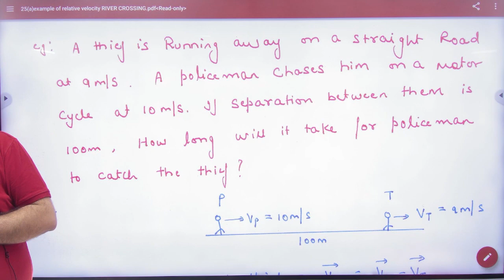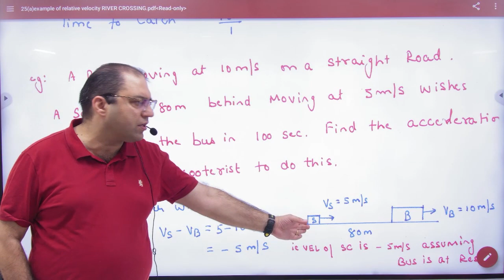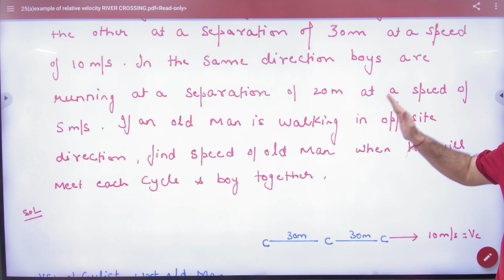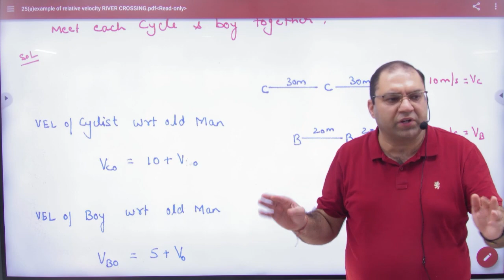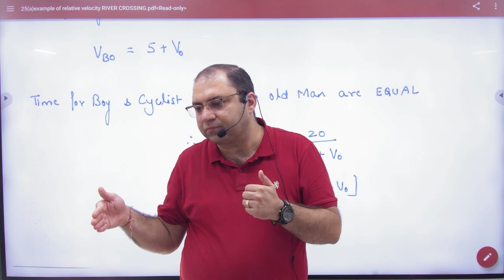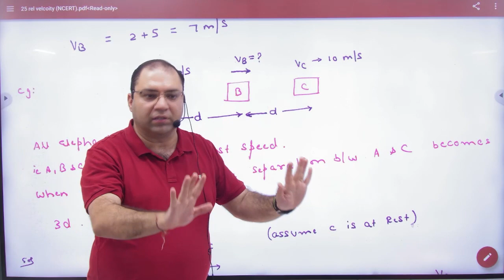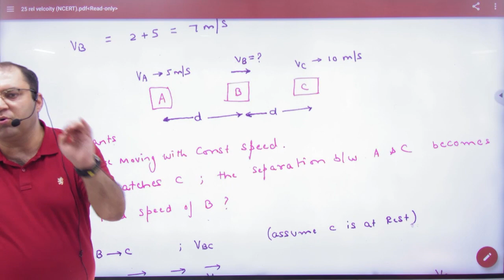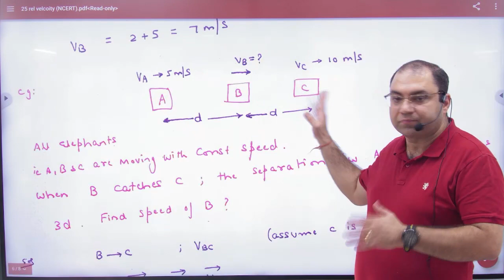1 Relative velocity